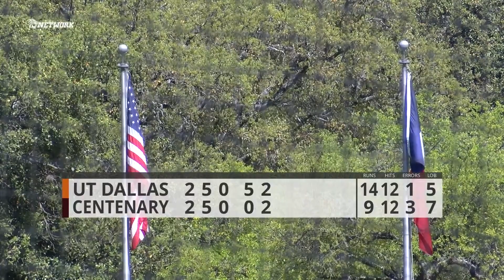Hank's 4 Innings vs UTD 2024